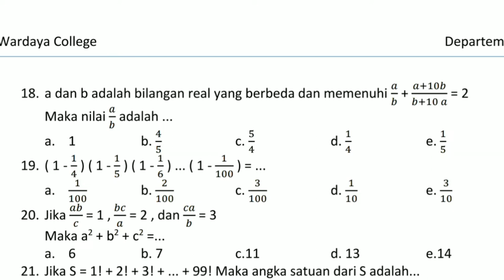Prediksi KSM 2019 !! Cara cepat mencari Bilangan real yang memenuhi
Kompetisi Sains Madrasah (KSM) adalah sebuah ajang berkompetisi dalam bidang sains yang diselenggarakan oleh Kementerian Agama Republik Indonesia. Kompetisi Sains Madrasah pada awalnya hanya diperuntukkan bagi siswa madrasah (ibtidaiyah, tsanawiyah  dan aliyah) saja, namun sejak tahun 2016 KSM dapat diikuti pula oleh siswa yang berasal dari SD, SMP maupun SMA yang berada dibawah naungan Kementerian Pendidikan dan Kebudayaan[1].